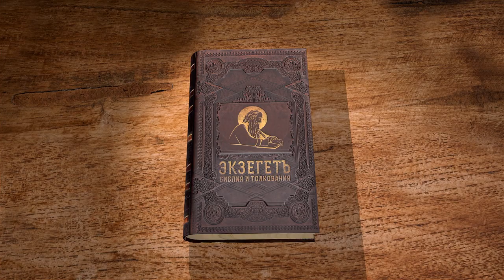Книга Премудрости Иисуса, сына Сирахова. Глава 15. Андрей Десницкий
Ищи мудрости, и она почиет на тебе. Нечестивые далеки от мудрости. Господь заповедует благочестие, но не стесняет свободной воли человека: пред человеком добро и зло, жизнь и смерть, и чего он сам пожелает избрать, то и дается ему.